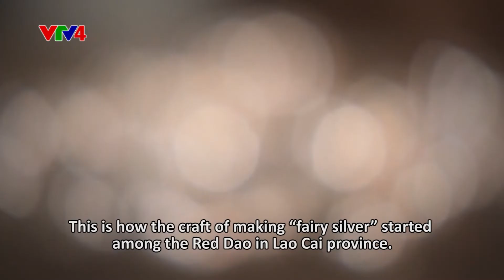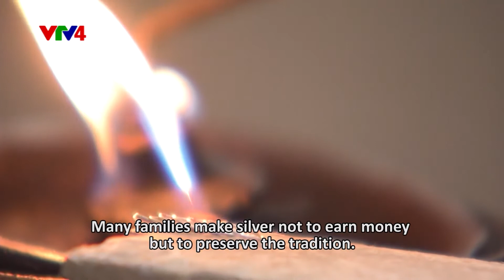Colors of ethnic community - The fairy silver